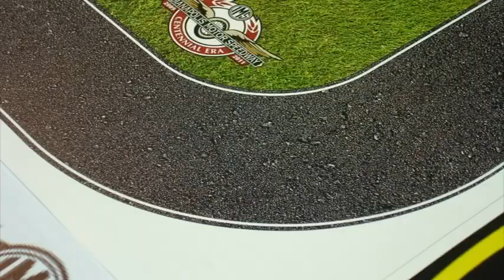Nascar toy and Lego Indianapolis Stop motion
Mini Nascar race with Lego blocks in Indianapolis motor speedway for 6 cars: Kyle Busch, Jimmie Johnson, Jamie McMurray, Danica Patrick, Jeff Gordon, Kasey Kahne.
Original idea, Directed and Voice: Ferran Ferrer, Judith Seguí English translate, Victor Ferrer: Staff, Camera and Production.
Music from "Free Music Archive.org" Mastermind XS "Killed by history"